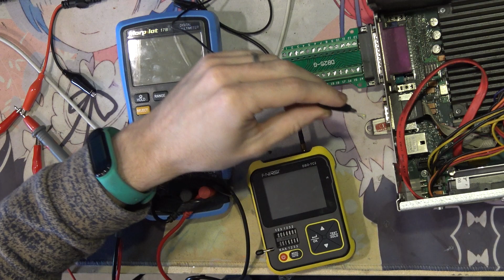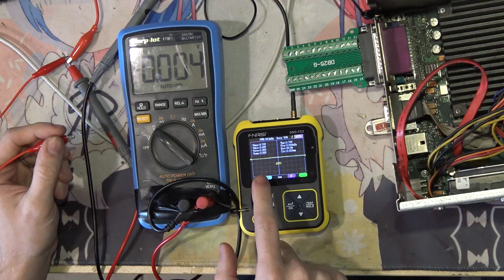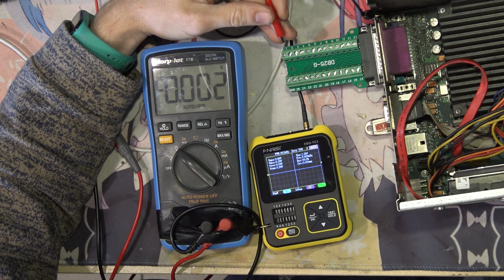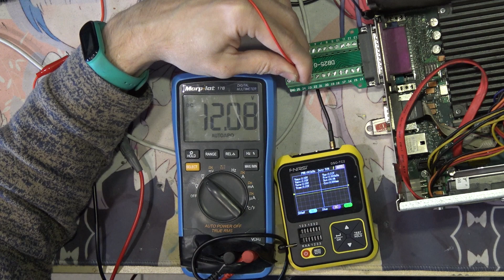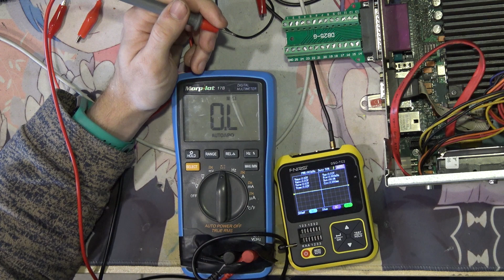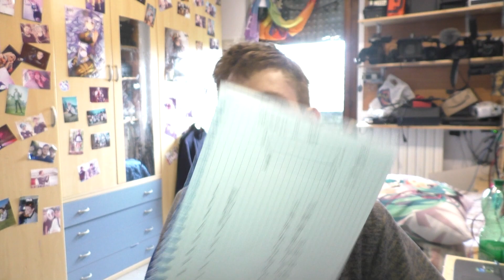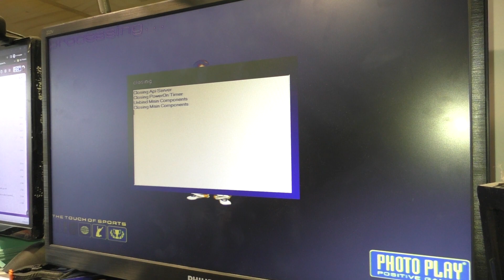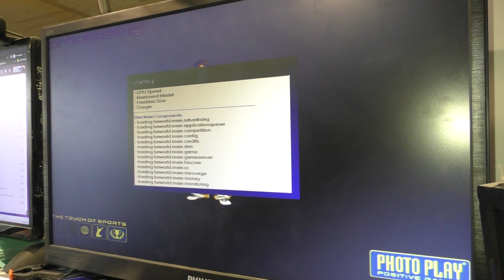Funworld Power Cube Pro Ep.3 - Mappatura della MISTERIOSA porta LPT...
Da oggi per l'assistenza photoplay, abbiamo anche un canale telegram dedicato con chat diretta! entra anche tu è completamente gratuito Pulsante per le donazioni